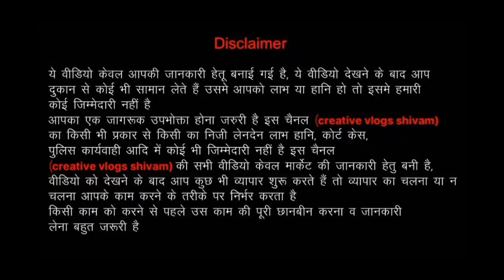100% Fresh Clothes ₹39| Export Surplus Ladies Top, Dress | Export Surplus Wearhouse|Man Kids Clothes